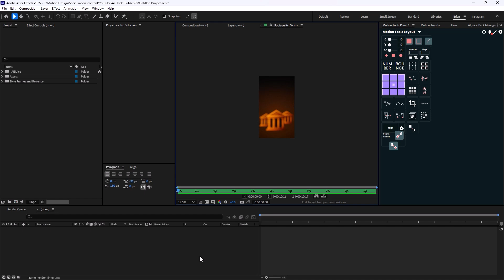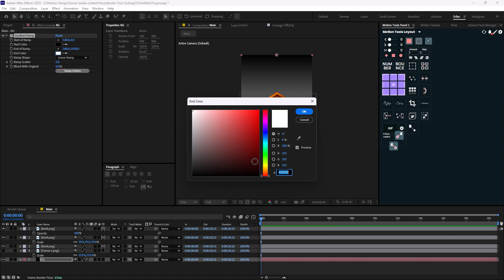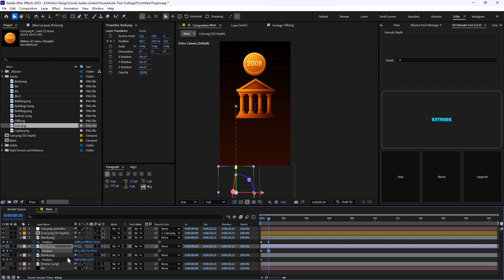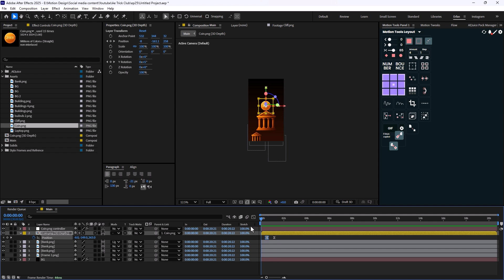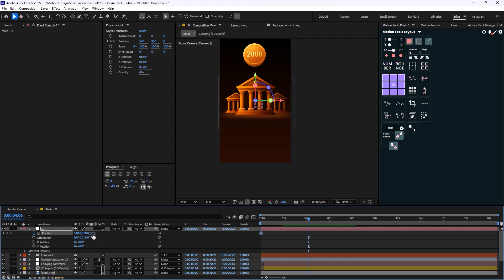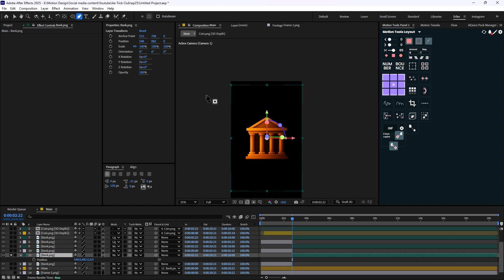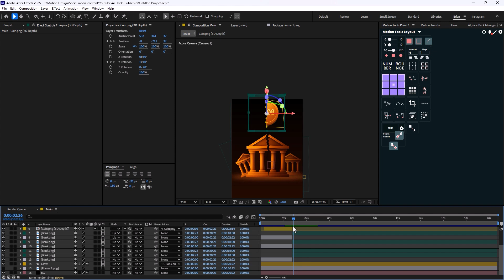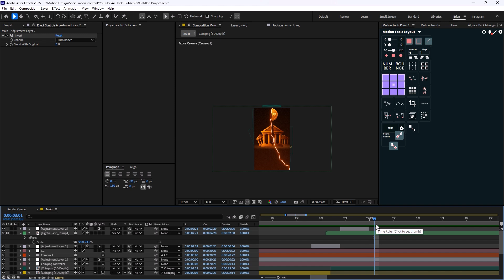How To Create Viral Reels with Help Of ChatGPT and Aftereffects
👋 Hello and welcome to this video. In this video, I am going to show you how you can create reels with help of ChatGPT and After effects
🔗 Project Files:

🛠 Tools Used:

Autoae
Extrude
ChatGPT

📄Chapters:

00:00 Intro
00:57 Assets Preparation With AI
02:30 Scene 1 Design
05:21 Scene 1 Animation
10:21 Lighting Animation